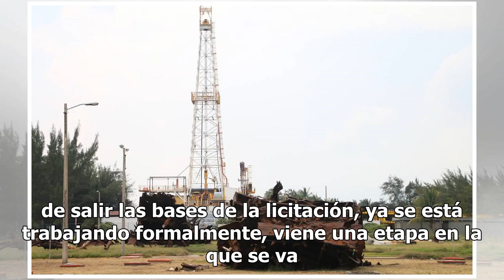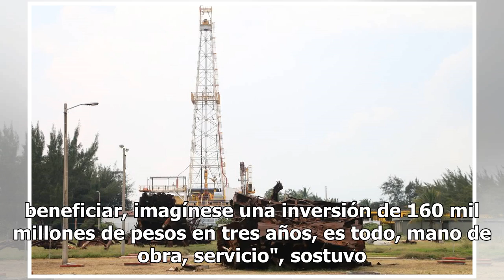Licitación de refinería de Tabasco se hará pública en abril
En abril harán pública la licitación para la construcción de la refinería de Dos Bocas, Tabasco, y en junio registrarán los primeros avances de la obra de infraestructura, confirmó el gobernador de Tabasco, Adán Augusto López Hernández. En abril deben de salir las bases de la licitación, ya se está ...